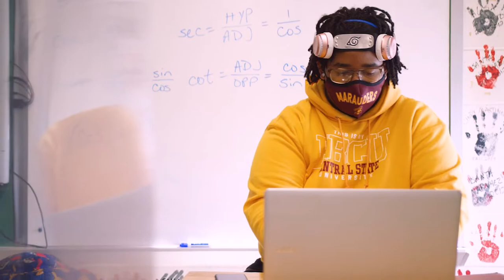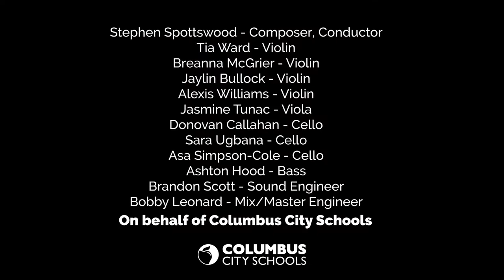Orchestra uses hip-hop for Columbus City Schools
Over the summer of 2022, CCO teamed up with Fahlgren Mortine to record orchestral hip-hop music for Columbus City Schools portrait of a graduate campaign. The video highlights different initiatives and programs that this district will implement amongst high schoolers.

Song - Victory

Stephen Spottswood - Composer, Conductor
Tia World - Violin
Breanna McGrier - Violin
Jaylin Bullock - Violin
Alexis Williams - Violin
Jasmine Tunac - Viola
Donovan Callahan - Cello
Sara Ugbana - Cello
Asa Simpson-Cole - Cello
Ashton Hood - Bass
Brandon Scott - Sound Engineer
Bobby Leonard - Mix/Master Engineer

To learn more about CCO go to - ccomusic.org